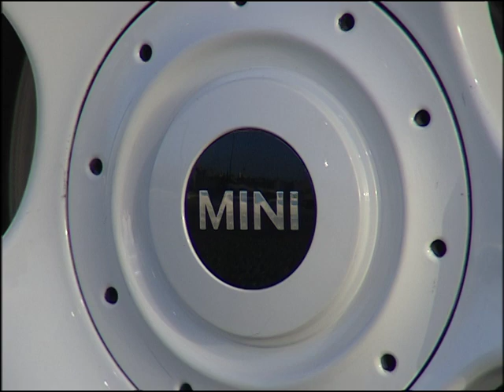Mini R53 Cooper S | Exterior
Pan from monument to Mini Cooper S, three-quarter view and frontal view. Mini Cooper S pan frontal view. Mini Cooper S detail headlights, direction indicators and fog lamps. Mini Cooper S zoom out to side view. Mini Cooper S details, side and rear view, wheel cover, exterior mirrors, door handles, logo. Mini Cooper S, rear view, pan taillight to tailpipe. Mini Cooper S, Zoom out ´Cooper S´ logo to rear view. Mini Cooper S, pane from taillight to tailpipe. Mini Cooper S, three-quarter view and rear view, zoom out to MINI logo. Mini Cooper S, rear view, details, rear spoiler, ´Cooper S´ logo, direction indicators in operation. Mini Cooper S, three-quarter view and rear view, detail door handle. Dawn, zoom out lighthouse to Mini Cooper S at the harbour, three-quarter view and frontal view. Mini Cooper S, three-quarter view and rear view.